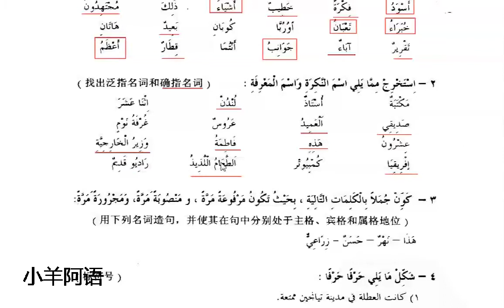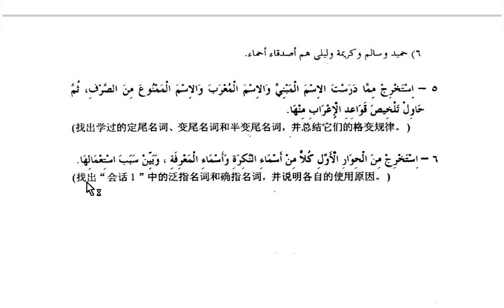1 6新编阿拉伯语第二册第一课语法练习（重制版）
新编阿拉伯语第二册第一课语法练习
主编  国少华